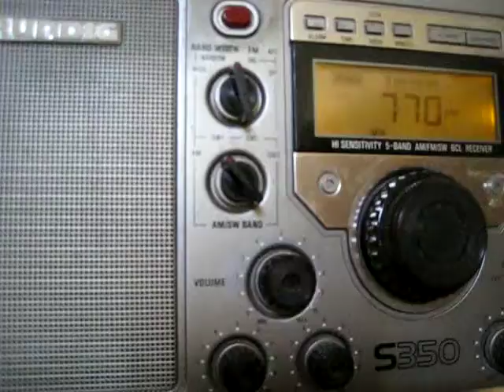East River Bicycle Tolls_1699.AVI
This is the first time I've heard of a proposed Toll for Bicycles using the East River Bridges. On the Jason Mattera Show, on WABC Radio, 770 AM. Sunday Evening, 25 March 2012, between 5:30 and 6:00 PM.